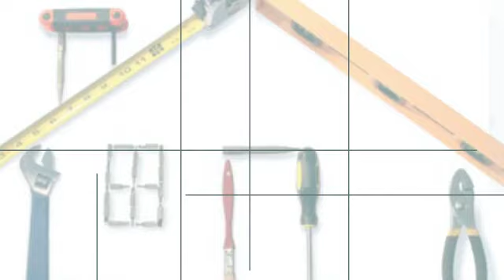Ironwood Customs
carpentry, siding, roofing, windows, doors, flooring, cabinets